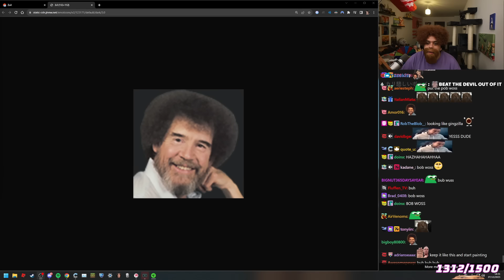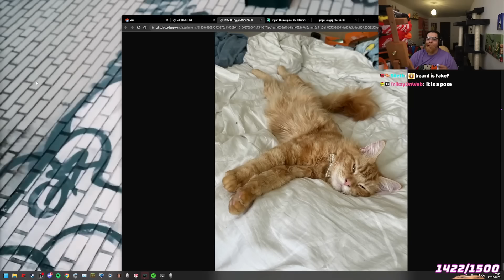Chat Shoots Nerf Balls While I paint